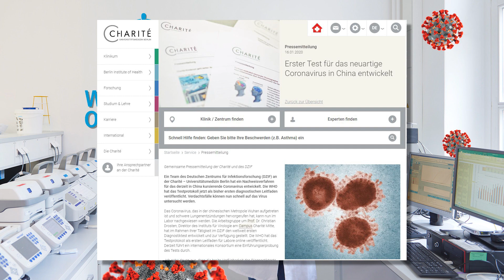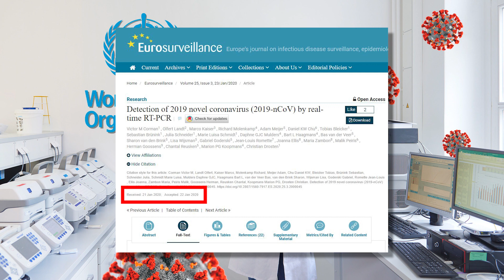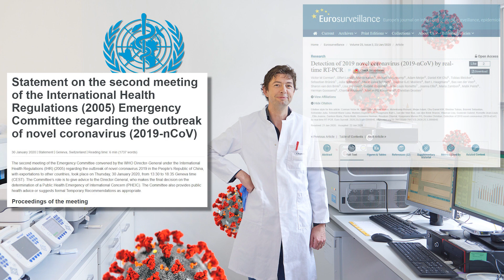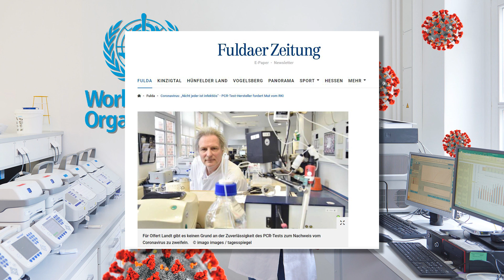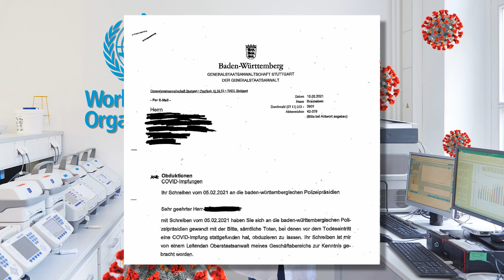Wie aus einem Test eine Pandemie wurde. Meine Sache - Folge 89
Kleiner Flüchtigkeitsfehler: Das Protokoll wurde am 23.01 Veröffentlicht. Am 21 eingereicht, am 22 akzeptiert und am 23 veröffentlicht. Peer-Review = ca. 1 Tag (Recherchen ergaben rund 27std.). Normalerweise braucht das Wochen.